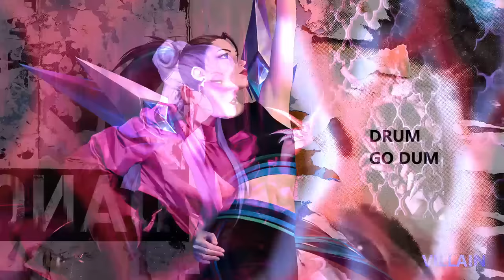K/DA ALL SONGS (1 Hour)